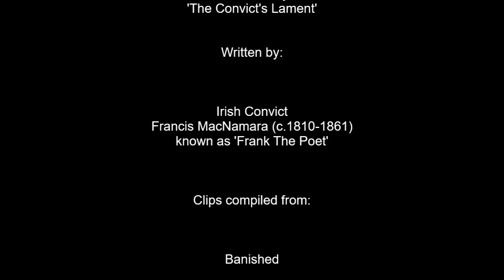Moreton Bay - 'The Convict's Lament'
This particular version of Moreton Bay was composed by Bernard Fanning for the 2003 Ned Kelly film.

The convict ballad has been attributed to Frank the Poet and is "very old and possibly was contemporary with Logan's death". The manuscript was obtained in Queensland by J.R.Scott in 1916.

The tune was adopted as Clancy's theme in the 1982 film The Man from Snowy River. As stated above, this version was featured in the 2003 film Ned Kelly. It is also referenced in the episode 'Asparagus' of the Australian children television series 'Bluey', in which Pat (Lucky's Dad) is singing the first verse right before he's attacked by the "lions" (Bingo and Mum).

Patrick Logan became Commandant of the Moreton Bay penal settlement in 1826. He was hated by the convicts for his harsh methods. He did some exploring and was surveying the Upper Brisbane river when he was killed by Aboriginal people in 1830. Logan was a relentless flogger as shown in a sample record of his floggings that were noted in the diary of one of the prison clerks. This records that from February to October in 1828 Logan ordered 200 floggings with over 11,000 lashes. When Logan's body was brought back to Moreton Bay, the convicts "manifested insane joy at the news of his murder, and sang and hoorayed all night, in defiance of the warders."

Bushranger Ned Kelly used lines from the ballad in his "Jerilderie Letter" in 1879 ("Port McQuarrie Toweringabbie Norfolk island and Emu plains and in those places of tyranny and condemnation many a blooming Irish man rather than subdue to the Saxon yoke were flogged to death and bravely died in servile chains.")

In 1911, Bushranger Jack Bradshaw printed a version in his True History of the Australian Bushrangers . Bradshaw printed the song again in Twenty Years of Prison Life in the Gaols of NSW attributing it to "poor old Frank McNamara".

Francis MacNamara (Frank the Poet) recited it as he stepped off his convict ship in 1832 at Sydney Cove. MacNamara was subjected to all the brutality of the convict system in Australia, and was to spend years in various penal settlements. He served time in Port Arthur in Van Diemen's Land concurrently with John Kelly, Ned Kelly's father. No doubt it was there that Kelly learnt MacNamara's 'The Convict's Arrival' or 'The Convict's Lament on the Death of Captain Logan' which we now know as 'Moreton Bay'. Francis MacNamara wrote many fine poems including 'The Convict's Tour of Hell', 'The Cyprus Brig' and one of the many versions of 'The Wild Colonial Boy'.

Lyrics:

One Sunday morning as I went walking
By Brisbane waters I chanced to stray
I heard a prisoner his fate bewailing
As on the sunny river bank he lay
I am a native from Erin's island
Transported now from my native shore
They tore me from my aged parents
And from the maiden whom I adore

I've been a prisoner at Port Macquarie
At Norfolk Island and Emu Plains
At Castle Hill and cursed Toongabbie
At all those settlements I've woked in chains
But of all places of condemnation
And penal stations of New South Wales
Of Moreton Bay I have found no equal
Excessive tyranny each day prevails

For three long years I was beastly treated
And heavy irons on my legs I wore
My back from flogging was lacerated
And often slain with my crimson gore
And many a man from downright starvation
Lies mouldering underneath the clay
And Captain Logan he had us mangled
At the triangles in Moreton Bay

Like the Egyptians and ancient Hebrews
We were oppressed under Logan's yoke
Till a native black lying there in ambush
Did give our tyrant his mortal stroke
My fellow prisoners exhilarated
That all such monsters a death shall find
And when from bondage we're liberated
Our former sufferings shall fade from mind